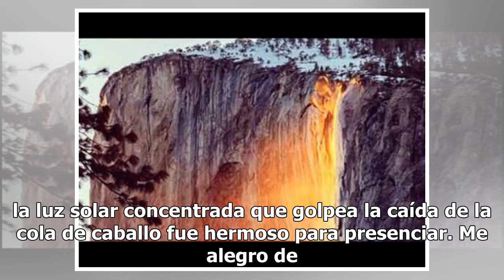Esta es la impresionante cascada de fuego en Yosemite, California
Está de vuelta el fenómeno anual de invierno conocido como la "caída de fuego", en el Parque Nacional de Yosemite, California, transformando la “caída de cola de caballo” en una “cascada de fuego”. Doble Vía La impresionante escena visual solo ocurre entre mediados y finales de febrero, cuando la lu...